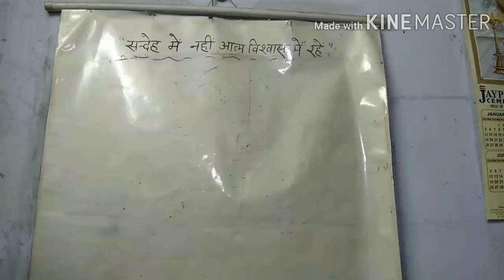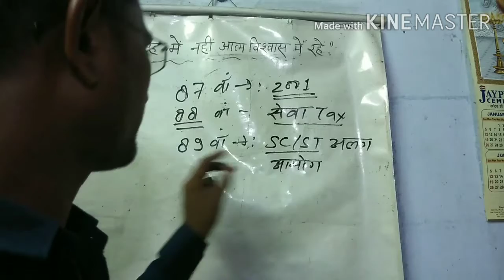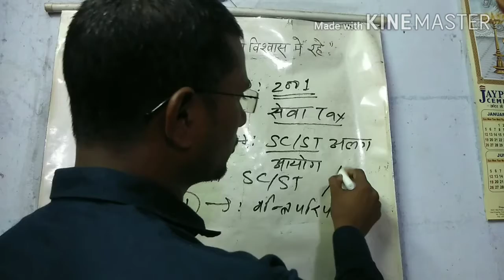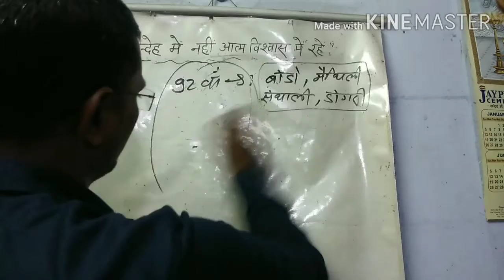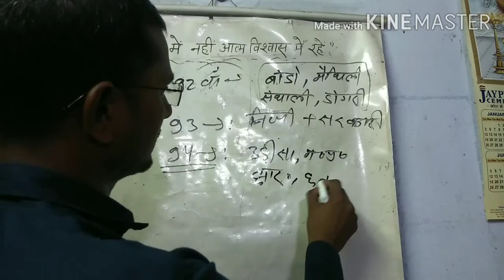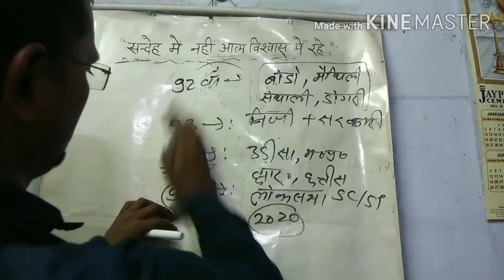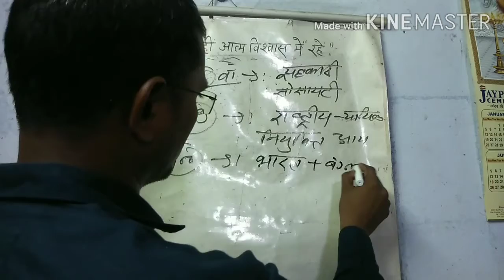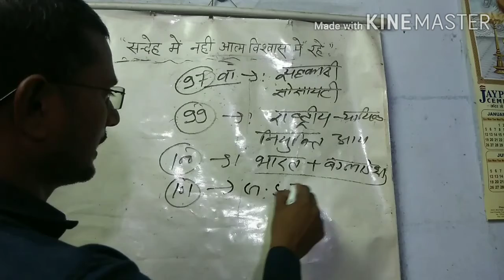प्रमुख संविधान संशोधन पार्ट 3